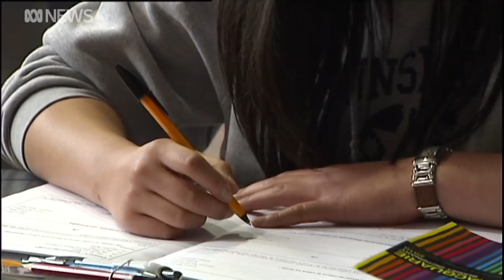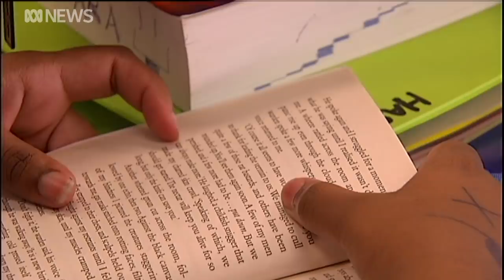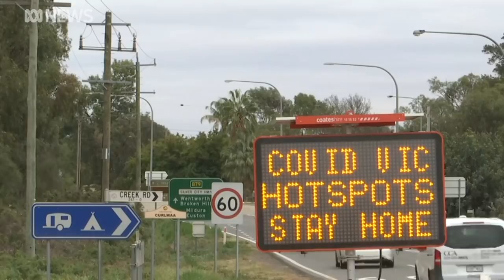Coronavirus update Aug 26: Victoria records 149 new coronavirus cases and 24 deaths | ABC News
Victoria's Health Minister Jenny Mikakos says the state has detected 149 new cases of coronavirus and 24 people with COVID-19 have died.

Ms Mikakos, speaking on RN, said Victoria still had a "very serious situation" to deal with and defended the State Government proposal to amend legislation to allow the state of emergency to be extended by up to 12 months.

The Minister said the latest deaths were "overwhelmingly" in aged care.

They take the state's COVID-19 death toll to 462.

Guests inside the Sydney Travelodge Hotel say they complained about unsanitary conditions inside their rooms months before the NSW Government scrapped it from its coronavirus quarantine program.

Last night, returned overseas travellers who were placed in hotel quarantine at the Travelodge hotel in Surry Hills were evacuated after it was found not to meet standards during a police audit.

Many of them had paid up to $3,000 for the two weeks of mandatory quarantine.

More than 360 guests at the Wentworth Avenue accommodation — which TripAdvisor lists as costing $120 per night — were moved to other quarantine hotels around Sydney.

Prime Minister Scott Morrison has announced $1,500 will be made available to Tasmanians who have to self-isolate but don't have sick leave entitlements.

A similar arrangement is already in place in Victoria.

New trial results released by the team behind one of Australian's leading coronavirus vaccine candidates show it is safe and "likely to provide protection" against COVID-19.

Scientists from the University of Queensland (UQ) released information late on Tuesday night about its vaccine's pre-clinical trials, showing it triggered the immune system to protect against the disease.

The UQ vaccine, which uses what is known as "molecular clamp" technology, is different to the Oxford University-AstraZeneca's chimpanzee adenovirus vaccine which the Australian Government signed a "letter of intent" with last week.

The UQ candidate has been conducting human trials since early July, and although it is behind the Oxford University candidate in the testing process, it is considered by most experts to be the most promising of the handful of Australian vaccines under development.

00:00 Victoria COVID update
05:34 Vic-NSW border restrictions eased
09:27 NSW COVID update
12:30 Qld COVID-19 vaccine trials look promising
13:25 Federal Government backs COVID payment to Tasmanian's